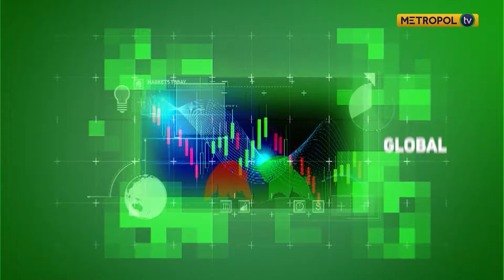MARKETS TODAY | INVESTEMNET TRUSTS (REITs)| BEATRICE MWANGI| REAL ESTATE ANALYST CYTTON INVESTMENT.